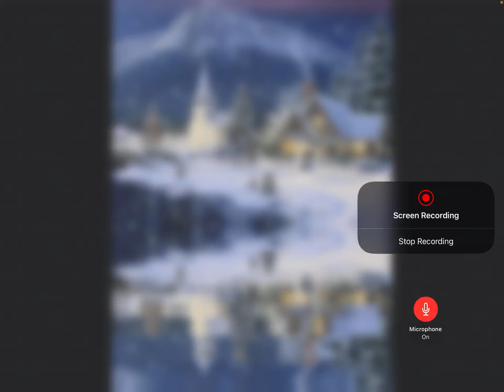We Wish You A Merry Christmas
about almost all genre, ages, subjects and materials. Believe once again that stories can be great and productive, teach with honor and love, made with honor and love of God for the world to be a better more splendid place. Whether it is nature stories, fairy tales, animals, poetry, education, planners, calendars, journals, home and garden, school and office, it is about bringing more of a good thing into your life. Soli Deo Gloria forever. Countdown To Christmas! Countdown To Christmas, Holiday Productions, Laurel Sobol Productions, Yashua and Yeshua Productions Countdown To Christmas, Holiday Productions, Laurel Sobol Productions, Yashua and Yeshua Productions